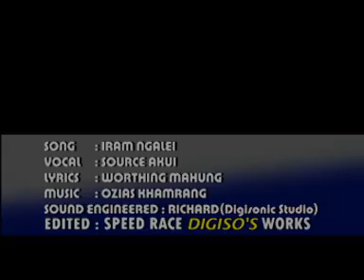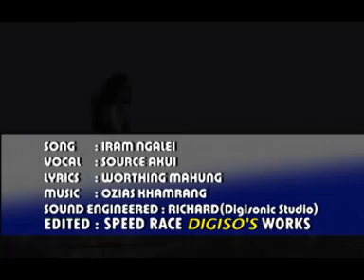Akui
I know if this band have been born in USA or other western countries they would have become a star long time back.